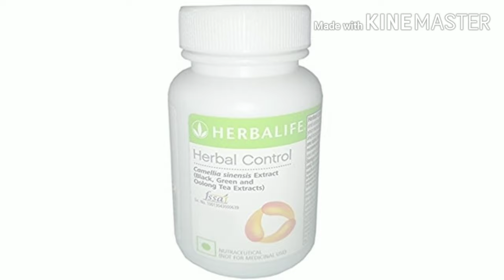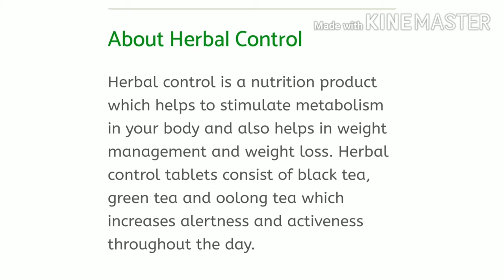Herbalife Herbal Control tablets | daily वजन कम होगा तेजी से | Herbal control review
Herbal Control Is A Blend Of Green, Black And Oolong Teas And Contains Caffeine That Stimulates Your Metabolism, Provides An Energetic Sensation And Increases Alertness,Helps Increase Alertness And Increases Metabolism.